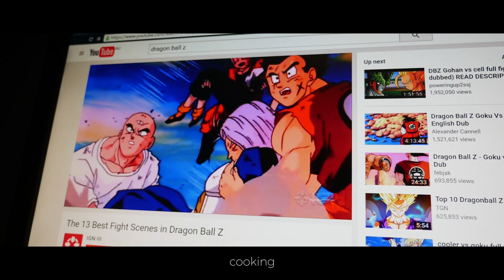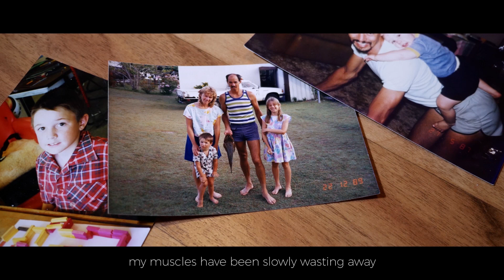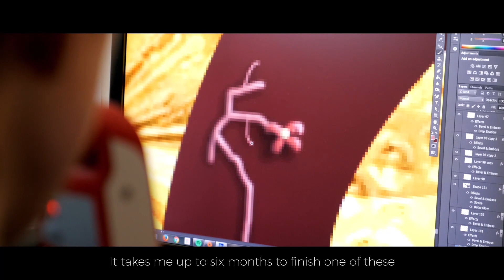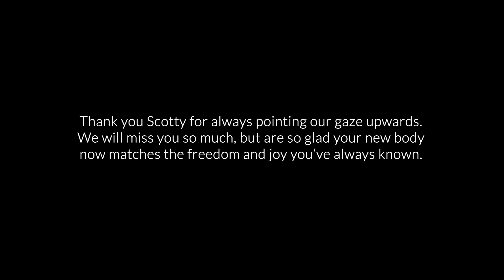Maybe Just A Little | The Life And Joy Of Scotty Hanson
Scotty is just like you or I, only slightly different. Born with Duchenne muscular dystrophy, he can't use almost all of his muscles. But he still has real joy in his life, and this is why.

This short documentary won first place at the 2016 Focus On Ability short film festival, held in Sydney, Australia. Getting to know Scotty through the making of this film is still one of the greatest privileges I've ever had.

On 26 July 2019, Scotty passed away, at the age of 33. His last words on Facebook were lyrics from a song by Casting Crowns:

Dream your dreams, chase your heart, above all else
Make a name the world remembers
But all an empty world can sell is empty dreams
I don't want to leave a legacy
I don't care if they remember me
Only Jesus
And I, I've only got one life to live
I'll let every second point to Him
Only Jesus